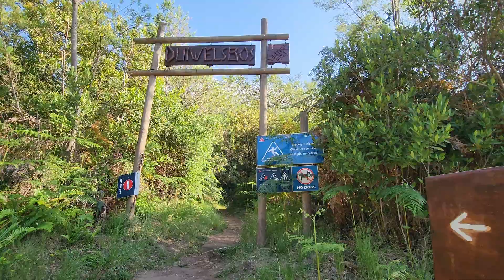Duiwelsbos Waterfall, Swellendam, Western Cape.